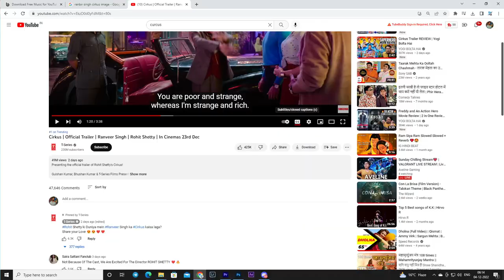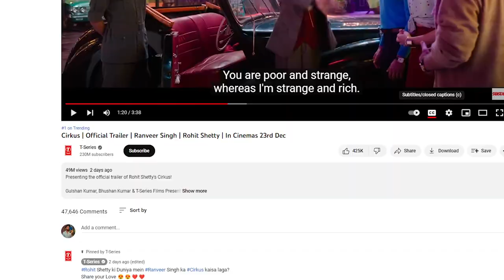Cirkus | Official Trailer | Ranveer Singh | Rohit Shetty || SUKHDEV MALHOTRA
Cirkus Trailer Review By SUKHDEV MALHOTRA. Cirkus Movie Trailer Featuring Ranveer Singh Directed by Rohit Shetty is High-Budget Comedy Drama from Bollywood which surprisingly is the Prequel to Golmaal Franchise. Cirkus Trailer Reaction & Full Movie Expectations would be shared in this Video. Freddy Kartik Aaryan vs Ranveer Singh Cirkus - What are you looking forward to? Do leave your Public Review in the Comments below.